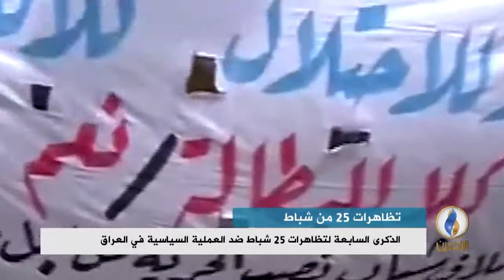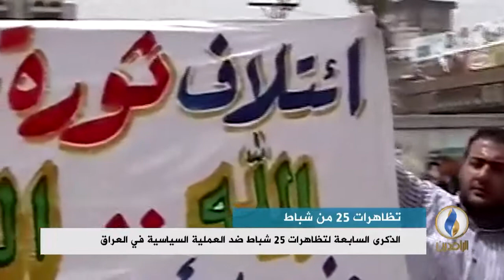تقرير إخباري | الذكرى السابعة لتظاهرات 25 شباط ضد العملية السياسية في العراق